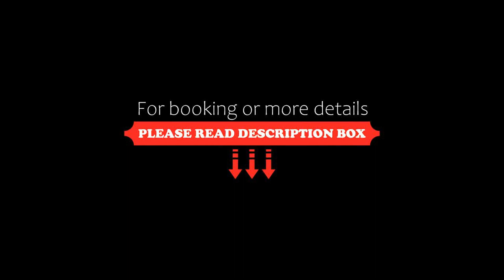Casa de la Mare Albena, Albena, Bulgaria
About Property:
Boasting a garden, a terrace, and a bar, Casa de la Mare - Albena features accommodation in Albena with free WiFi and sea views. This beachfront property offers access to a balcony and free private parking.
The air-conditioned villa consists of 3 bedrooms, a living room, a fully equipped kitchen with a fridge and a coffee machine, and 3 bathrooms with a shower and a hot tub. Towels and bed linen are available in the villa.
If you would like to discover the area, golfing is possible in the surr...
Property Type: Hotel
Address: улица „4-та“, 9620 Albena, Bulgaria
Searching For
1. Casa de la Mare Albena - Albena - Bulgaria
2. Casa de la Mare Albena - Albena - Bulgaria Address
3. Casa de la Mare Albena - Albena - Bulgaria Rooms
4. Casa de la Mare Albena - Albena - Bulgaria Amenities
5. Casa de la Mare Albena - Albena - Bulgaria Offers and Deals
Audio Credit:
Track Title: Reasons To Hope
Artist: Reed Mathis